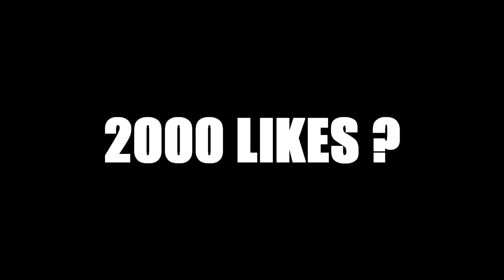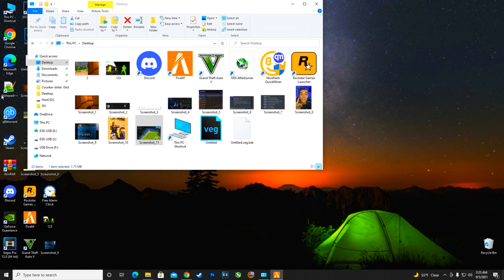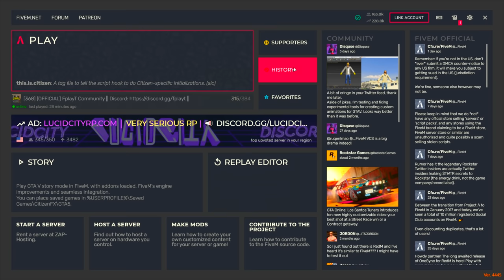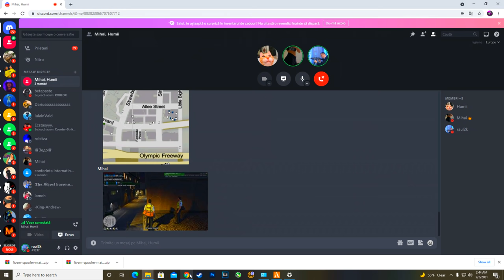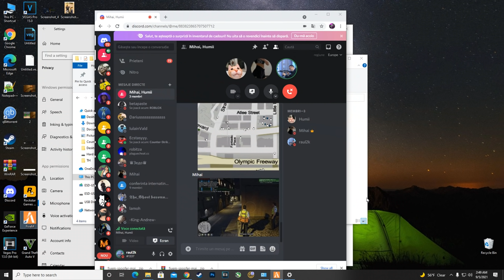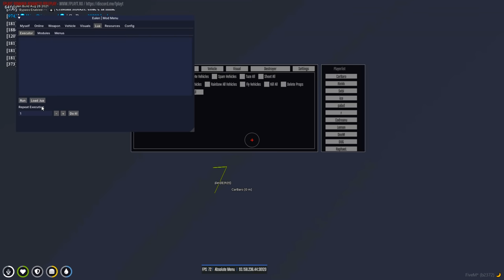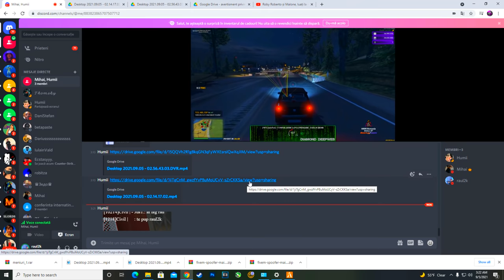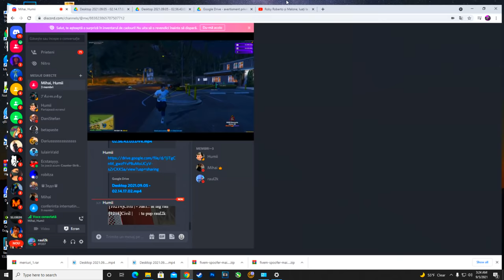AM BUBUIT SERVERUL ! *TROLL MAXIM* + NE-AM DAT DREPT POLITISTI :)) FiveM HACKING #6 w/Mihai x Humii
Specs :

Pc Gaming :

🎮 Cpu : i7 8700k @5.2 ghz
🎮 Gpu : MSI GeForce GTX 1070 Ti Armor @2100mhz
🎮 Mobo : MSI Z370 TOMAHAWK
🎮 Ram : Crucial 32 GB DDR4 3466 MHz cl18

Pc secundar :

🎮 Cpu : i5 4690kk @4.8 ghz
🎮 Gpu : MSI GeForce GTX 970 @2050mhz
🎮 Mobo : Gigabyte Z97
🎮 Ram : Crucial 16 GB DDR3 2400 MHz cl17

Pc 3 :

🎮 Cpu : Pentium e5200 @2.9 ghz
🎮 Gpu : NVIDIA GeForce 7300 GS
🎮 Mobo : Asrock 775i65g
🎮 Ram : Kingston 4 GB DDR2 466 Mhz cl5

Periferice :

⌚Monitor 2 : Philips 45 inch 4096x2160 60hz
⌚Tastatura : Razer Blackwidow Chroma
⌚Casti : Razer kraken X
⌚Microfon : Superlux E205U